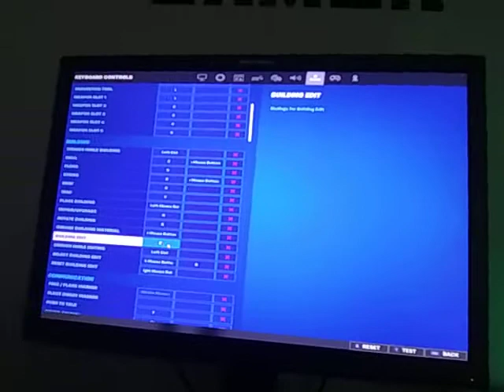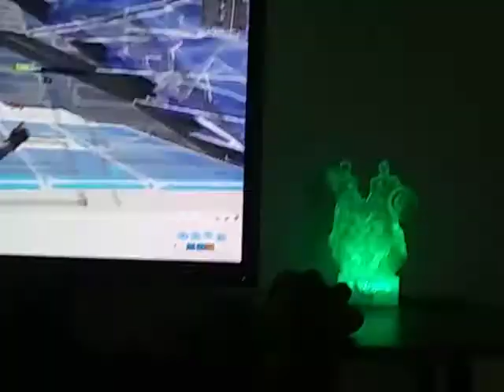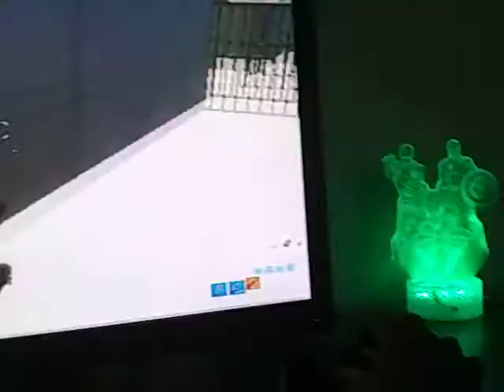doing raider464 edit map